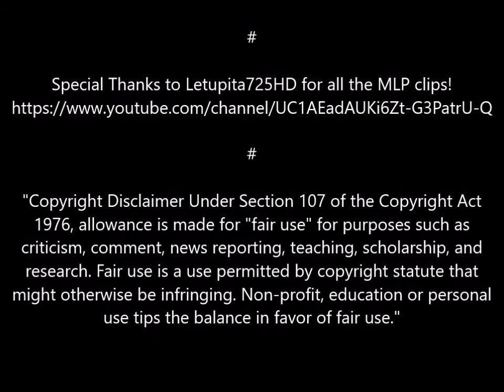Fluttershy Sings "Get Creative" (DHMIS 1 PMV)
It's June 19th.